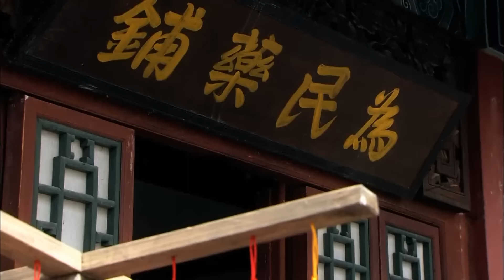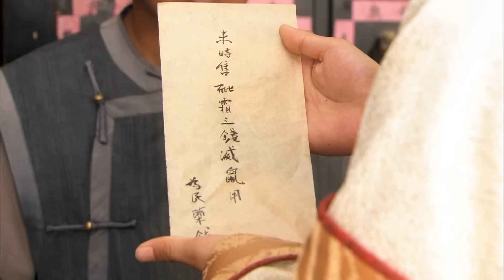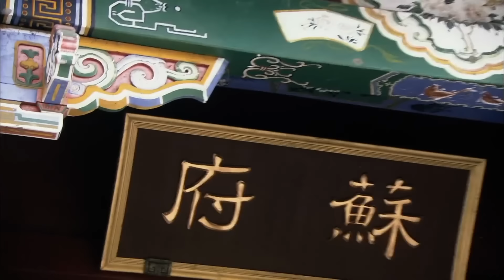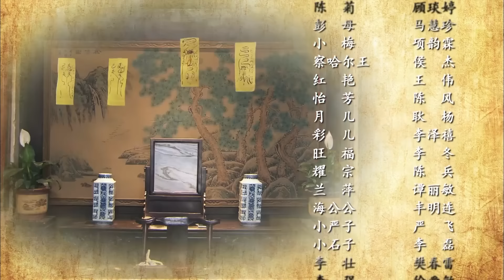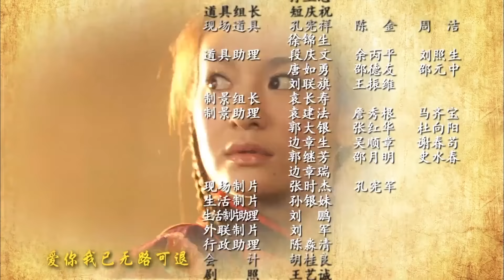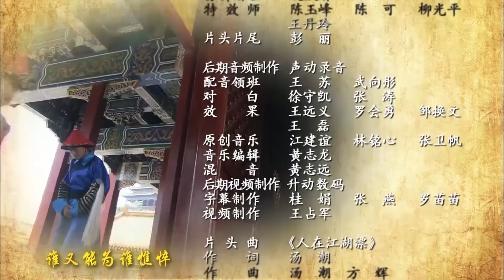FULL【怪侠欧阳德】EP52（赵本山/小沈阳/李晟/叶祖新）古装